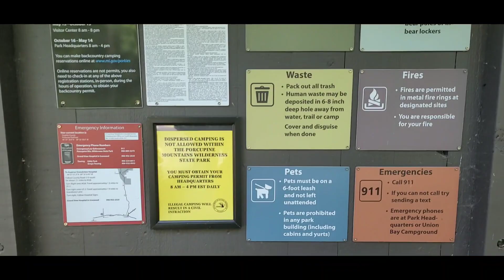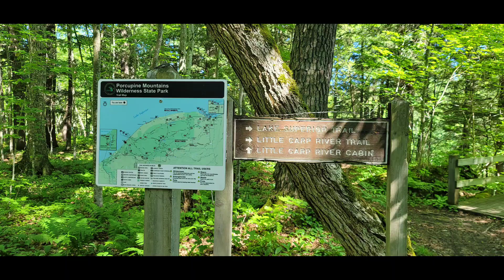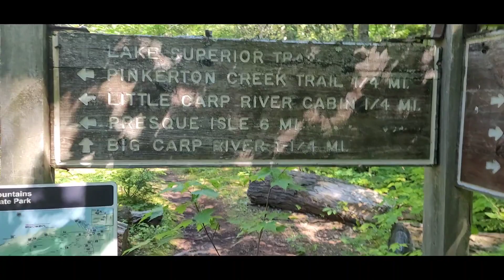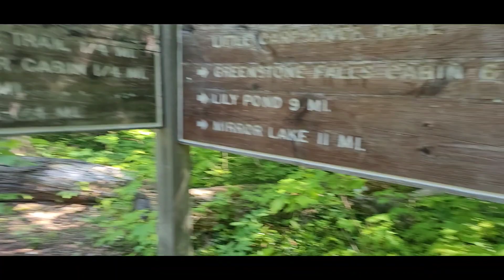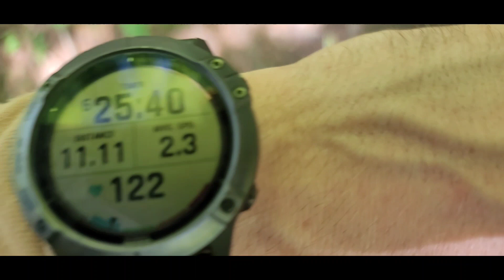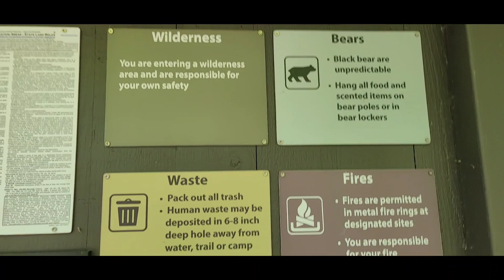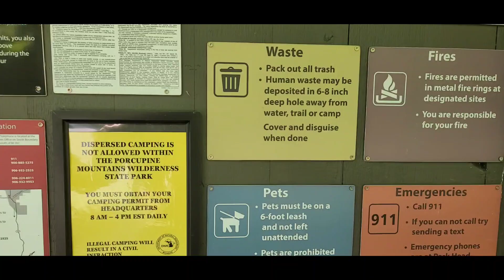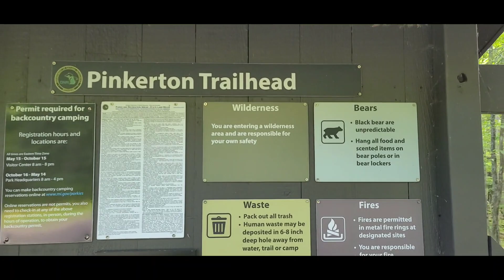Shining cloud falls via Pinkerton and Big Carp Trail June 2022